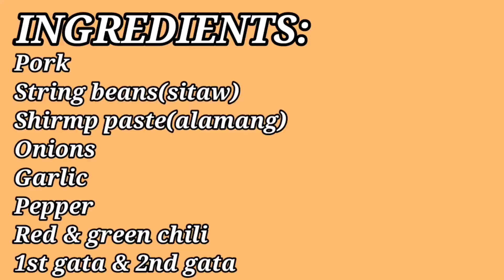How to cook BICOL EXPRESS W/ STRING BEANS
I hope you have enjoyed and learned from this video ❤️